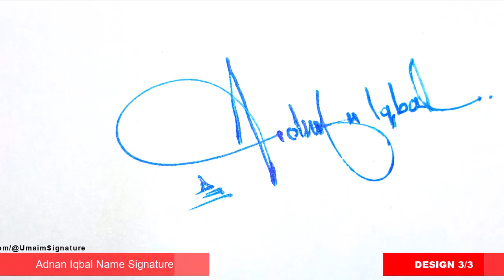Adnan Iqbal Name Signature Style - A Signature Style - Signature Style of My Name Adnan Iqbal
Hey guys!
In this video I will show you how to make a signature of Adnan Iqbal Name Signature Style - A Signature Style - Signature Style of My Name Adnan Iqbal